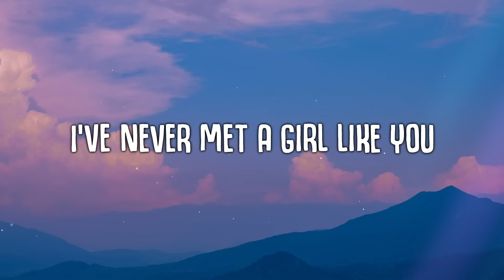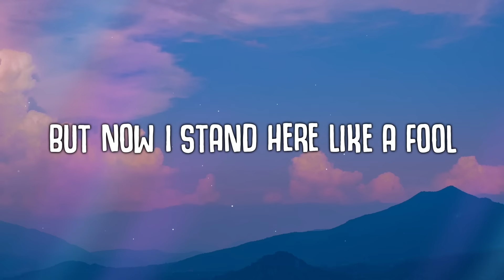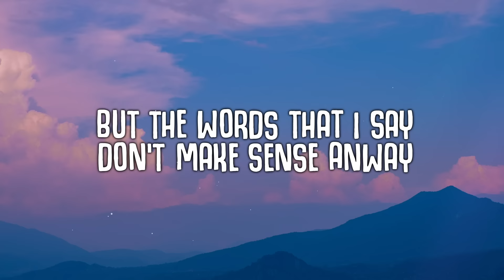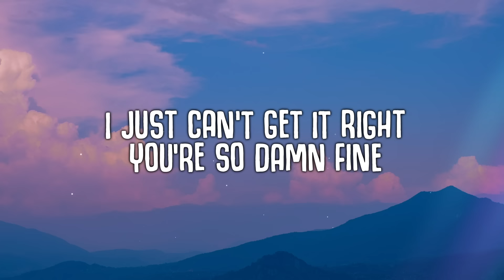Jubël - Dumb (Lyrics)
Soon

✖ Lyrics:
Verse 1:
I've seen you like a million times
but Never got to asked you out
What if you don't feel like i do
Would i stand here like a fool

I’ve never met a girl like you
You Turn my sky from grey to blue
I've always tried to play it cool
But now I stand here like a fool

Chorus:
Oh, now I am feeling so dumb
Dumb, dumb
Now you make me feel dumb

Verse 2:
I’ll take you to a rooftop bar
So you can shine among the stars

Chorus:
Dumb, dumb

Bridge:
NIKE shoes
And a half bottle of Le Labo
I'm ready to make a move

But the words that i say
Don't make sense anyway
I just can't get it right
You’re so damn fine